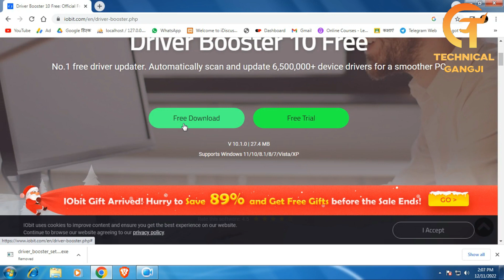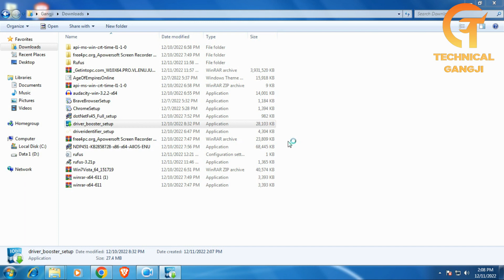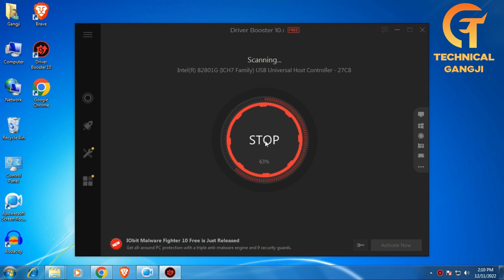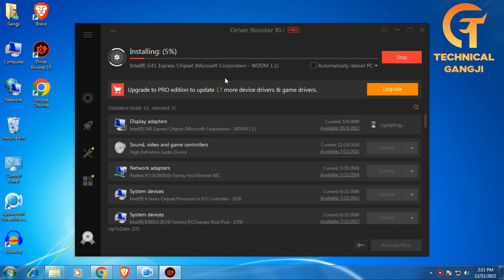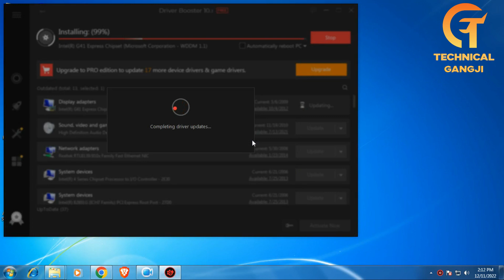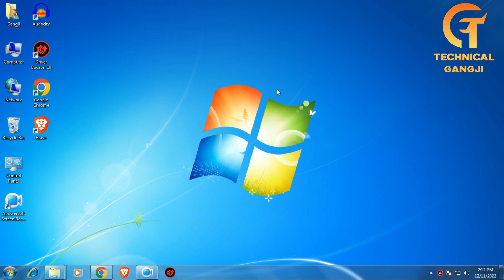How to install Graphics Driver for Core 2 Duo.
In this video i will show you how to Install Graphics Driver for core2duo.
To install graphics driver in core 2 duo you need free software that's name is Driver Booster.